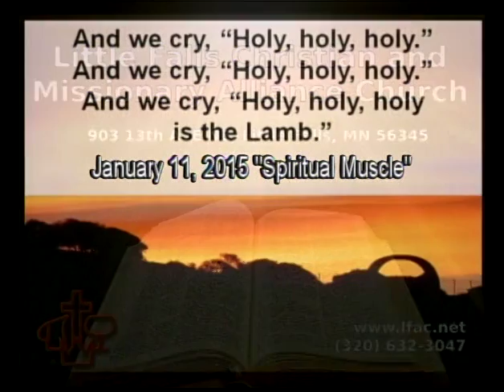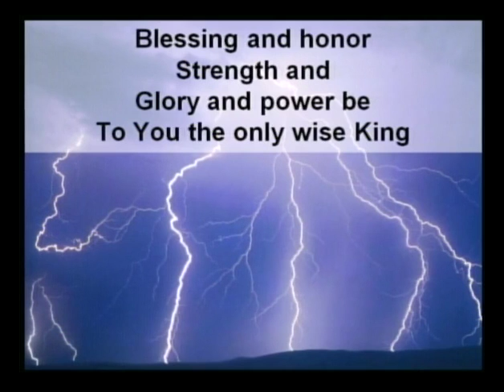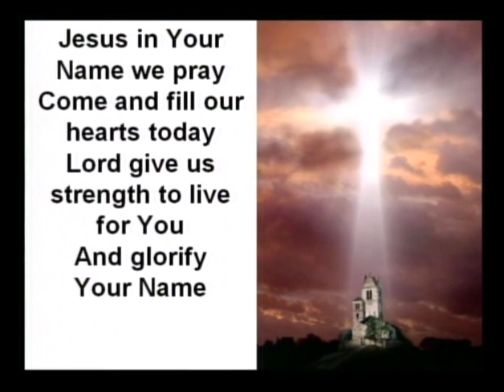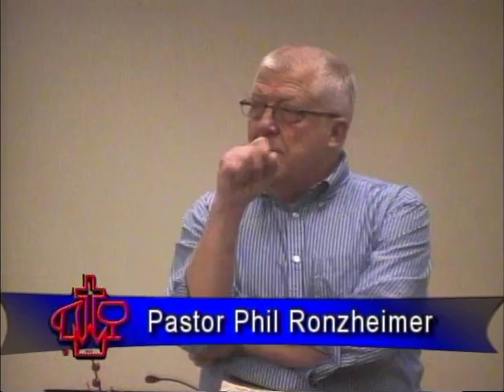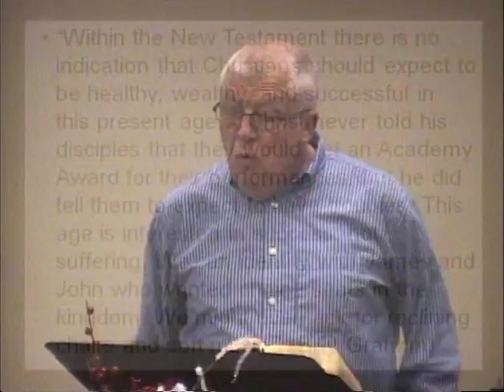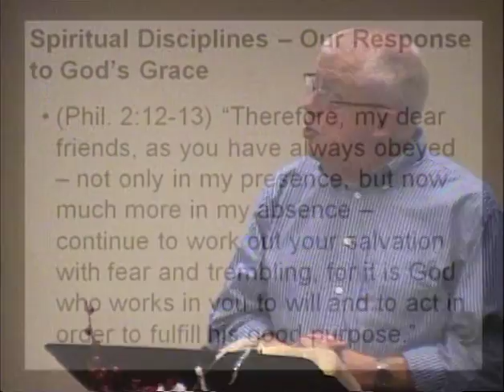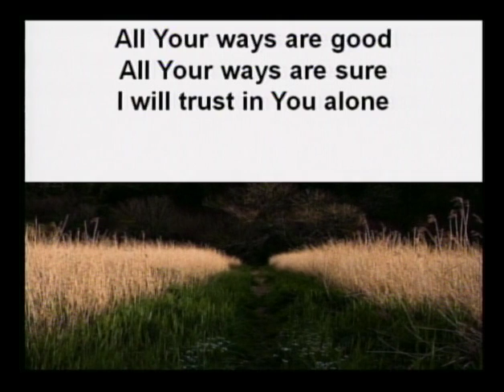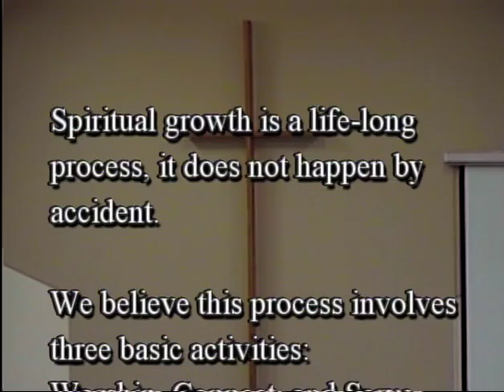Spiritual Muscle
Pastor Phil Ronzheimer preaches a sermon titled "Spiritual Muscle."  To learn more about the Little Falls Christian and Missionary Alliance Church,